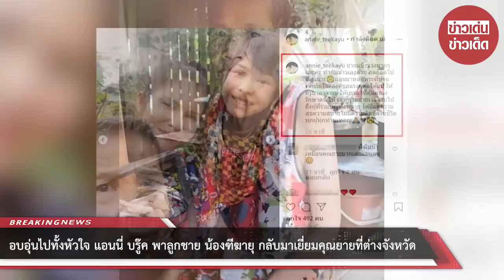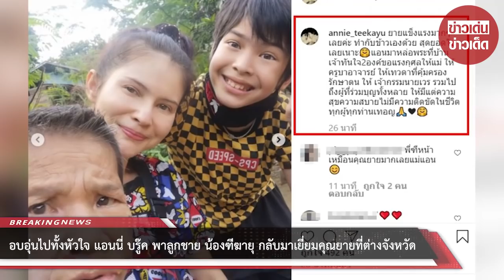อบอุ่นไปทั้งหัวใจ แอนนี่ บรู๊ค พาลูกชาย น้องฑีฆายุ กลับมาเยี่ยมคุณยายที่ต่างจังหวัด